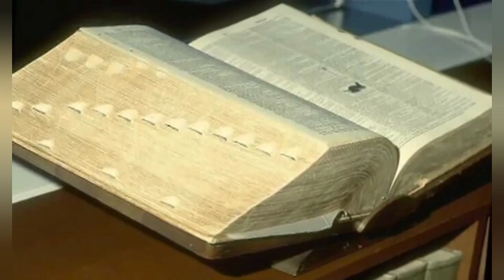СТИГМАТЫ - ДАР ИЛИ ПРОКЛЯТИЕ?! ОТ БОГА ИЛИ ОТ ДИАВОЛА?!